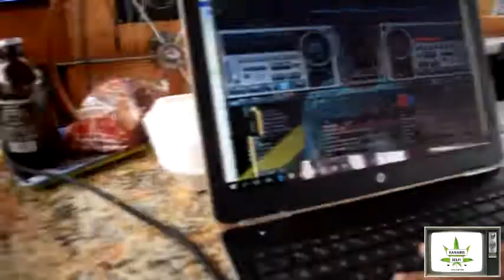Jah Cure, Popcaan & Kanabis Selfi TV - Life Is So Real Celebrating His Birthday On A Yatch BoatRide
Celebrities Epic Yatch Boat Ride Party In Jamaica With Kanabis Selfi TV Life Is So Real Events If you're in Mobay, the only way to spend your Sunday is with us 😉